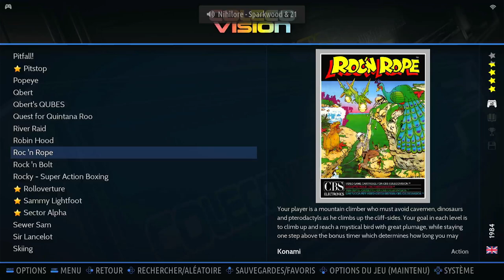Roc ’N Rope Skill 4 Colecovision Emulated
Roc ’N Rope
Skill 4
Colecovision | Emulated